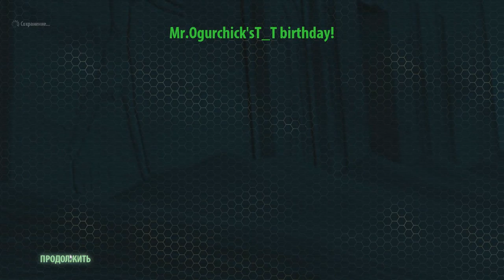Лайтовенькая пробежка - Днюха Огурчика [не монтаж]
Немножко почесав репу и посмотрев на канал, я понял, что последний видосик выкладывал давно, а времени на запил нового нет, поэтому...
Возвращаемся в старые добрые времена и вкатываем свой жопорожец в летсплей. Меня уже несколько раз просили запилить видео без монтажа, а тут как раз днюха у Огурчика...вчера была, но не соль. Запрыгиваем в "TimeLock" и поздравляем сегодня.
И да: так как тут нет монтажа от слова "совсем" - могу нести чушь, потому что вечер и потому что устал. За то лампово. За то "по-классике"